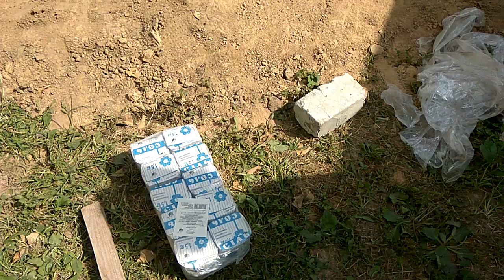Заземление своими Руками | Полное Руководство от А до Я!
Как самостоятельно создать надежный контур заземления для вашего дома.

🛠️ **Инструкция Шаг за Шагом:**
1. Используйте металлические уголки 50х50 мм и полосу 40 мм для создания заземлителя.
2. Рассчитайте защитное заземление и количество проводников в зависимости от мощности и свойств грунта.
3. Разместите заземлитель на расстоянии не менее 1,5 м от дома и на глубине 0,7 м под землей.
4. Проверьте сопротивление заземления с помощью лампы накаливания.

🔧 **Качественные Электромонтажные Работы:**
Безопасность вашей электросети зависит от тщательности выполнения работ. Следуйте нашему руководству для обеспечения надежного заземления в вашем доме.

👷‍♂️ **Павел Бирюкович расскажет вам, как сделать заземление своими руками. Смотрите и обеспечьте безопасность вашего дома!**